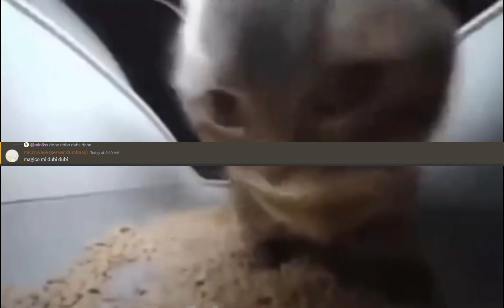Discord Sings CHIPPI CHIPPI CHAPPA CHAPPA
something random i did in the jimmy here server